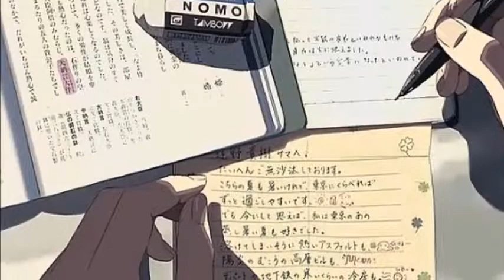The Stubborn Twig - Monica Sone